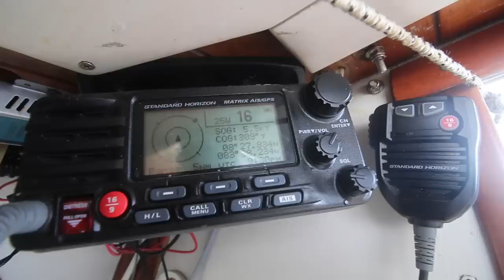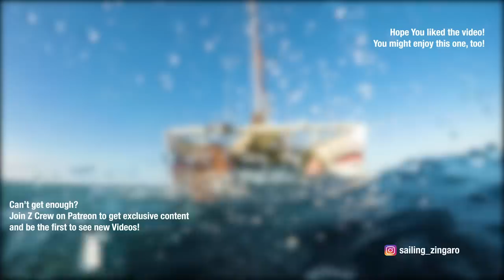She came, she cooked, she conquered. Bye, bye Lucie! | Ep. 41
Sailing to Costa Rica, monkeys crawling on or heads, crocodiles, naked crew, and Lucie says goodbye! Join us for our passage from Panama-Costa Rica.

The trip ended up being two days of motoring... but we saw some dolphins, picked up trash, and fell off the boat. It was a great crossing, and Lucie will be forever a part of our boat.